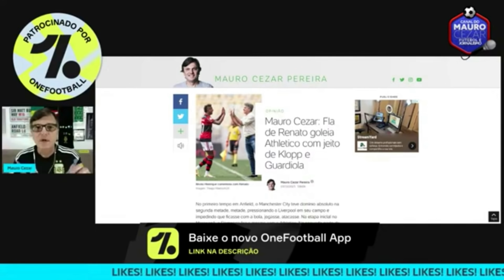Primeiro tempo de Premier League deveria ser modelo a ser seguido pelo Flamengo de Renato Gaúcho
Faça inscrição no canal Mauro Cezar Lives/Cortes

Vá ao site do Caneca 360 para escolher o seu modelo preferido

Conheça o Curso Online de Jornalismo Esportivo com Mauro Cezar Pereira. Acesse